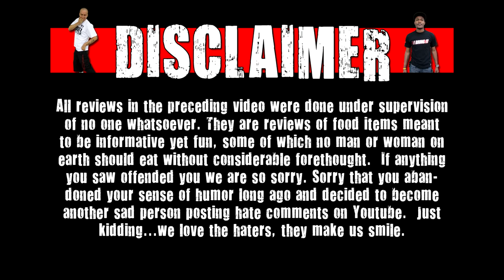CarBS - Dunkin' Donuts Bacon Guacamole Flatbread Sandwich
Welcome to CarBS! On this show Matt Zion will be reviewing food/drinks in his car to get them out to the fans asap! Today Zion reviews Dunkin' Donuts Bacon Guacamole Flatbread Sandwich.